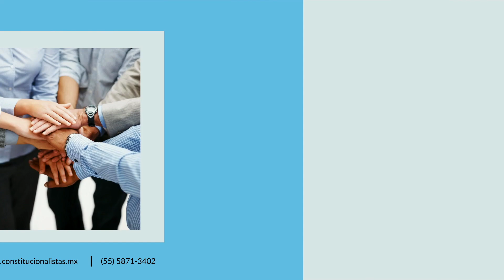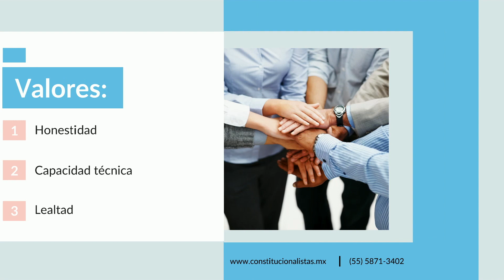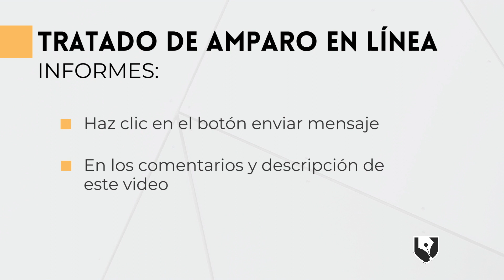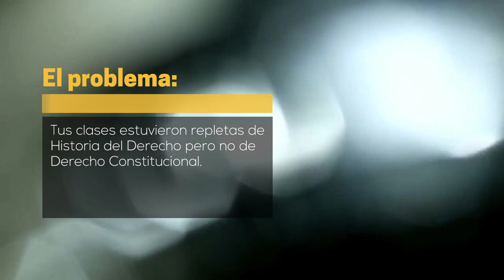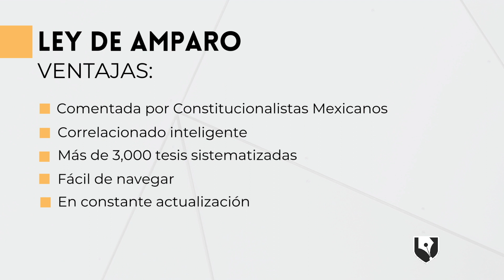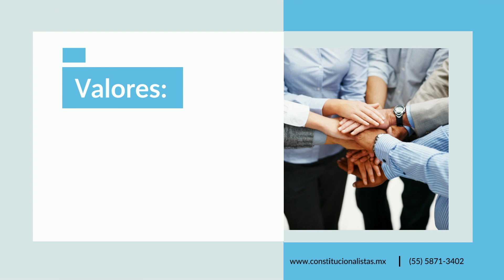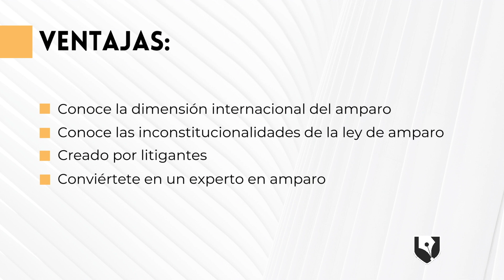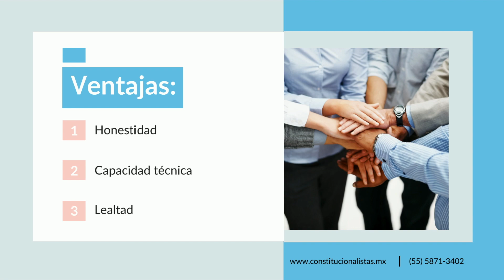Actualización Jurisprudencial 025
Escucha las tesis publicadas en el Semanario Judicial de la Federación este viernes 21 de febrero de 2020.
DESCARGA GRATIS tu Código Nacional de Procedimientos Penales en versión PDF, llenando el siguiente formulario y recíbelo en tu correo
DESCARGA GRATIS la Ley de Amparo comentada y correlacionada, llena el formulario y recíbela en tu correo
Vista la tienda de Constitucionalistas Mexicanos para adquirir las diversas soluciones que hemos creado para ti